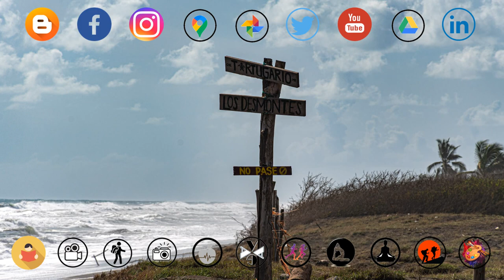2023.08.18 - GoPro10 & D7500 - Tecuanillo, Tecoman Colima, México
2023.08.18 - GoPro10 & D7500 - Tecuanillo, Tecoman Colima, México

La tortuga golfina es considerada la especie de tortuga marina más abundante en el mundo y es también la especie más pequeña de la familia Cheloniidae. Se caracteriza por tener un caparazón casi circular, con una longitud que va de los 67.6 cm hasta los 78 cm; el ancho de éste es cerca del 90 % de su longitud recta (Márquez et al., 1976). Por lo general el caparazón tiene más de 15 escudos mayores, 5 dorsales y frecuentemente más de 5 pares laterales, aunque también puede presentar desigualdad en el número de escudos en ambos lados; el par lateral anterior está en contacto con el escudo precentral. El plastrón tiene 4 escudos inframarginales y cada uno presenta un poro (Frazier, 1983). En el borde anterior de cada aleta hay una o dos uñas. La cabeza es mediana, subtriangular y tiene dos pares de escamas prefrontales y un pico corneo no aserrado con reborde alveolar (Márquez, 1990). La coloración del caparazón de los adultos es gris oliváceo o amarillento, mientras que el plastrón es crema a gris verdoso con manchas oscuras en los extremos de las aletas. (Márquez, 1990). Las crías son de color gris oscuro a negro y tienen una longitud promedio de 5 cm. El peso promedio que alcanza un adulto es de 38 kg.